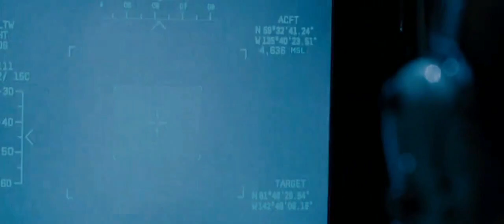The Bourne Legacy - big rifle:-)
A couple spliced scenes from the movie to enhance the humor...